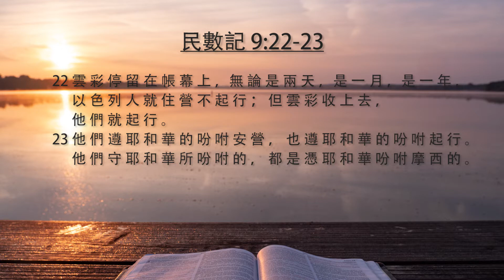[每日靈修]《 玲聽主聲 - 鍾敏玲 – 6 月15 日 》 | Maureen ML Chung 鍾敏玲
這段落有兩課是基於利未記, 有8課是出自民數記. 它們是摩西五經的一部份. 一般學者都以此為摩西的作品. 利未記可算是祭司的手册. 民數記就繼續敘述曠野之旅, 直至領袖的職位由摩西移交給約書亞, 經過了40年之曠野飄流. 然而, 摩西的最後遺言是記載在申命記, 是下一次要默想的. 有些預表值得注意 - 亞倫大祭司是預表基督; 在應許地的安息是預表天堂的安息; 舉起的銅蛇有醫治的功能預表基督被舉在十字架上醫治人的罪與死; 約書亞是基督的預表, 帶我們進入永恆的家鄉. 約書亞是影兒, 基督是真像. 新約解釋舊約. 我們每日靈修, 挨近神的救贖故事, 亦見到神救贖計劃裏的基督. 我們對神的愛和欣賞加增, 因靈修親近主和衪的話. 我們的態度與行為隨著改變.

民數記 9:15-23 看雲
00:29 - 15 立 起 帳 幕 的 那 日 ， 有 雲 彩 遮 蓋 帳 幕 ， 就 是 法 櫃 的 帳 幕 ； 從 晚 上 到 早 晨 ， 雲 彩 在 其 上 ， 形 狀 如 火 。
00:43 - 16 常 是 這 樣 ， 雲 彩 遮 蓋 帳 幕 ， 夜 間 形 狀 如 火 。
00:49 - 17 雲 彩 幾 時 從 帳 幕 收 上 去 ， 以 色 列 人 就 幾 時 起 行 ； 雲 彩 在 那 裡 停 住 ， 以 色 列 人 就 在 那 裡 安 營 。
00:59 - 18 以 色 列 人 遵 耶 和 華 的 吩 咐 起 行 ， 也 遵 耶 和 華 的 吩 咐 安 營 。 雲 彩 在 帳 幕 上 停 住 幾 時 ， 他 們 就 住 營 幾 時 。
01:12 - 19 雲 彩 在 帳 幕 上 停 留 許 多 日 子 ， 以 色 列 人 就 守 耶 和 華 所 吩 咐 的 不 起 行 。
01:22 - 20 有 時 雲 彩 在 帳 幕 上 幾 天 ， 他 們 就 照 耶 和 華 的 吩 咐 住 營 ， 也 照 耶 和 華 的 吩 咐 起 行 。
01:31 - 21 有 時 從 晚 上 到 早 晨 ， 有 這 雲 彩 在 帳 幕 上 ； 早 晨 雲 彩 收 上 去 ， 他 們 就 起 行 。 有 時 晝 夜 雲 彩 停 在 帳 幕 上 ， 收 上 去 的 時 候 ， 他 們 就 起 行 。
01:48 - 22 雲 彩 停 留 在 帳 幕 上 ， 無 論 是 兩 天 ， 是 一 月 ， 是 一 年 ， 以 色 列 人 就 住 營 不 起 行 ； 但 雲 彩 收 上 去 ， 他 們 就 起 行 。
02:02 - 23 他 們 遵 耶 和 華 的 吩 咐 安 營 ， 也 遵 耶 和 華 的 吩 咐 起 行 。 他 們 守 耶 和 華 所 吩 咐 的 ， 都 是 憑 耶 和 華 吩 咐 摩 西 的 。

今天筆記:
Traditional Chinese: